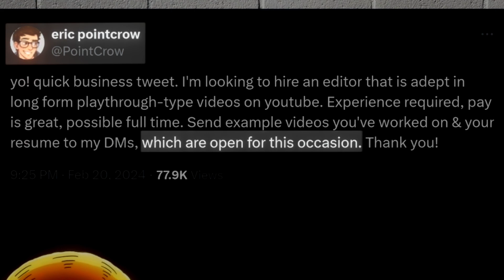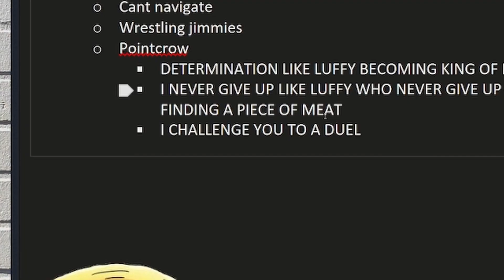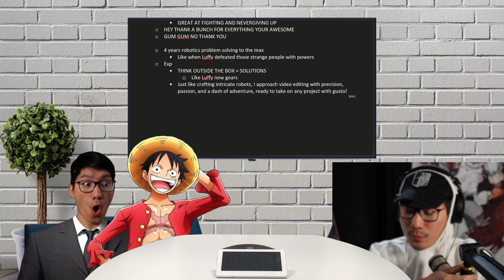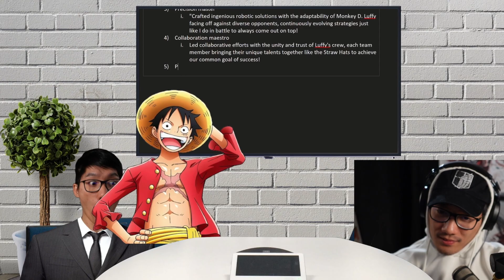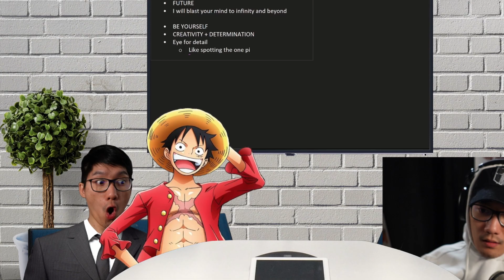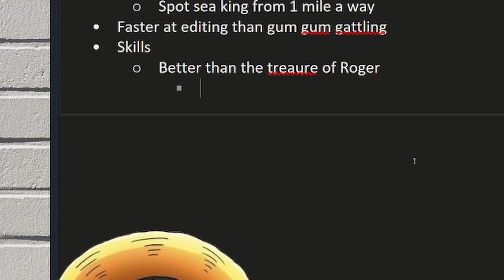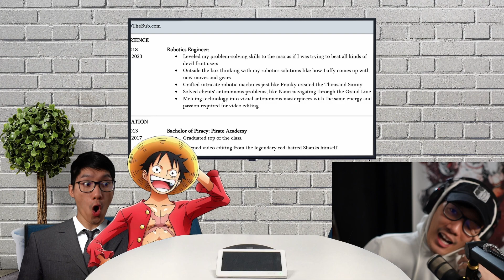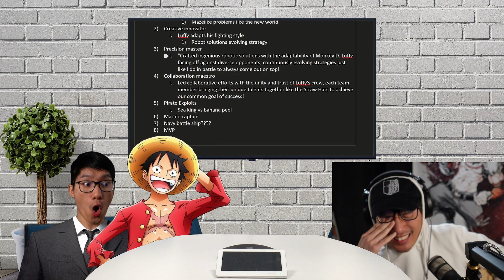I Let Ai REDO My Resume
I made my ai rewrite and revamp my resume to apply as an editor for PointCrow.